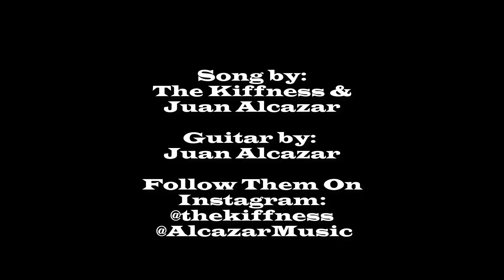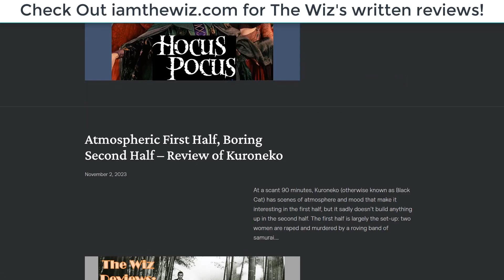The Wiz RECOMMENDS Chimes at Midnight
On this episode of I Am The Wiz, Wiz reviews the 1965 Shakespearean adaptation Chimes at Midnight starring Orson Welles, Keith Baxter and John Gielgud, directed by Orson Welles.